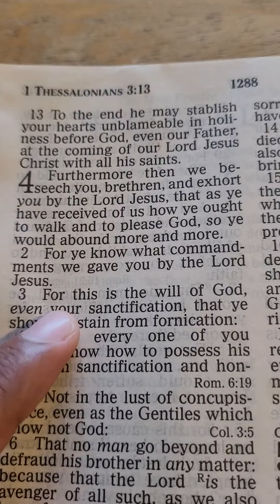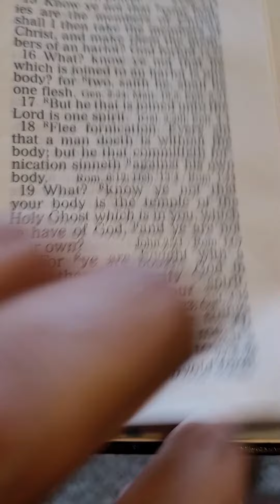Fornication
In this video Brother Bronson from ChristLikeKingdom talks about the sin of Fornication and how it is the will of God for us to abstain from it in order for us to be sanctified